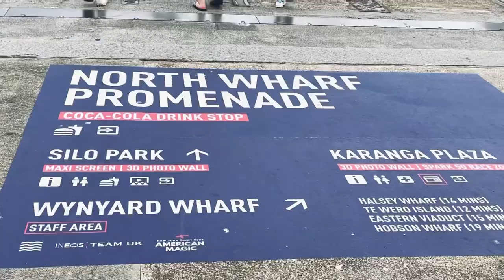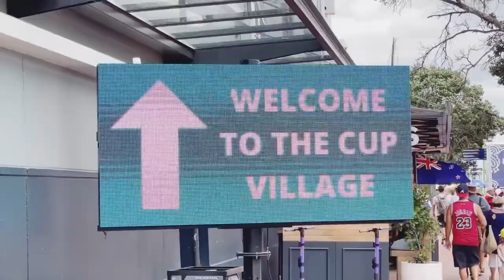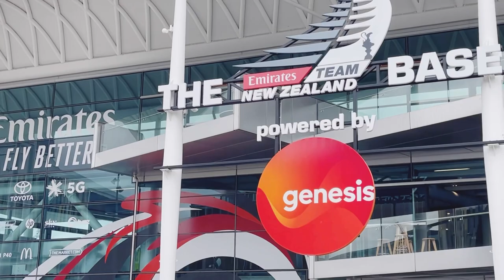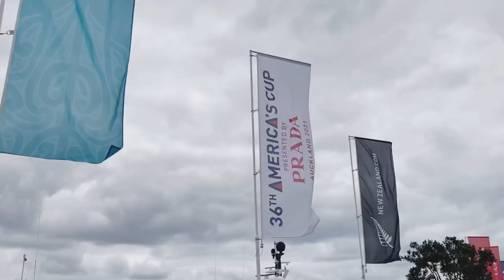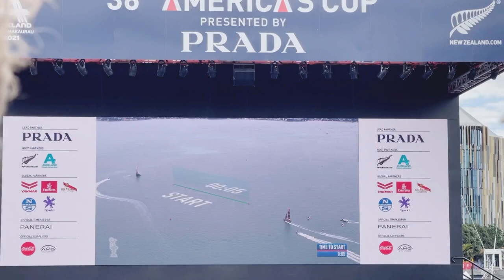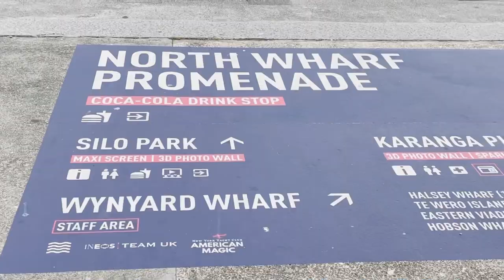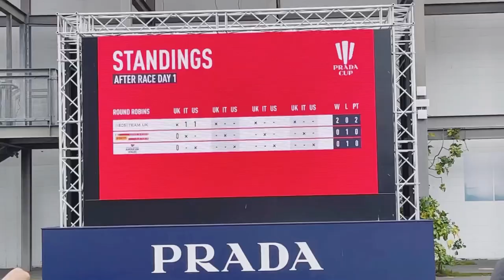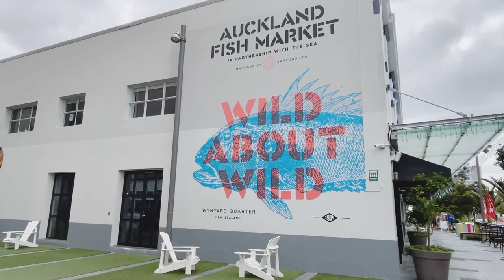Heart Of The Auckland City | Viaduct Harbour | Wynyard Quarter | Prada Cup 2021 | Telugu Vlogs NZ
Join for a walk at Viaduct Harbour past the yachts & restaurants along Te wero Island over Wynyard crossing bridge to Emirates Team New Zealand Base for the America’s Cup Defence 2021 to Silo park & an awesome view of the Auckland Harbour Bridge to Auckland Fish Market in Auckland on warm Saturday Summer Morning.

Do comment your suggestions for my future videos